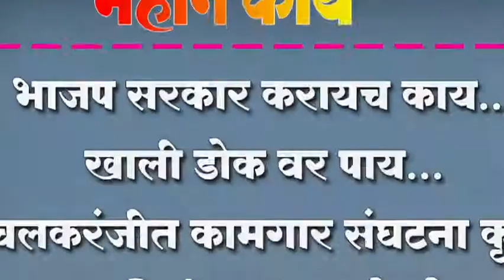भाजप सरकार करायच काय... खाली डोक वर पाय...; इचलकरंजीत कामगार संघटना कृती समितीचा भव्य मोर्चा